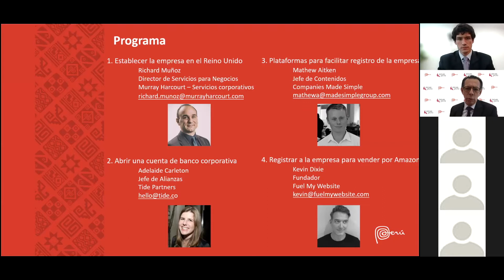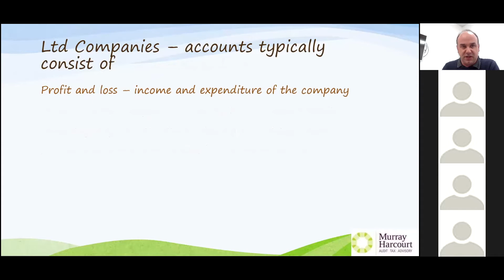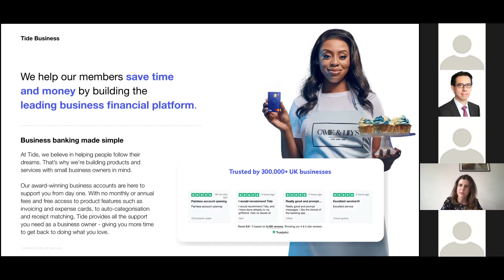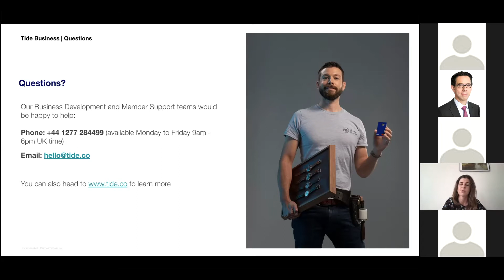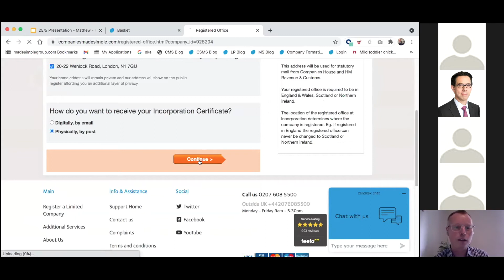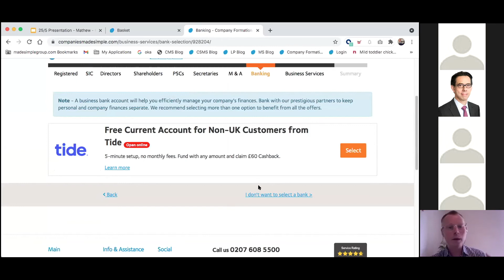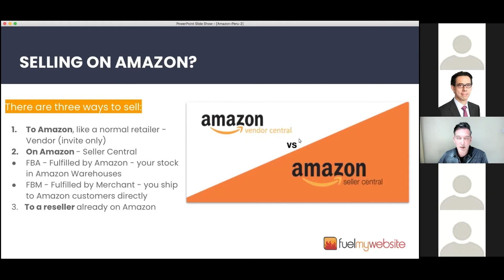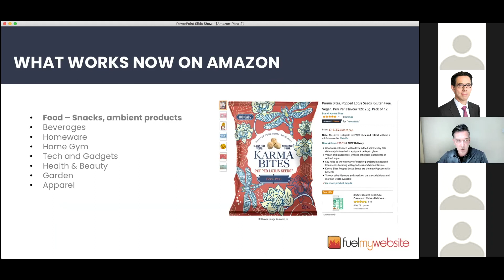Cómo establecer una empresa en el Reino Unido para vender por Amazon UK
Taller sobre cómo establecer una empresa en el Reino Unido para que empresas peruanas puedan vender sus productos a través de Amazon UK, incluyendo detalles sobre temas tributarios, requisitos y cómo abrir una cuenta bancaria corporativa.  Producido y editado por la Oficina Comercial del Perú en Londres.